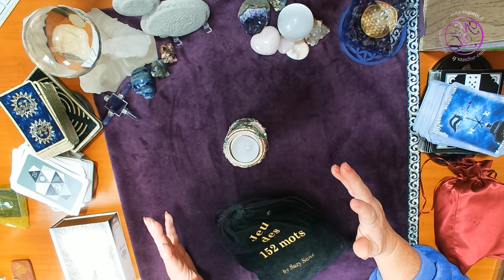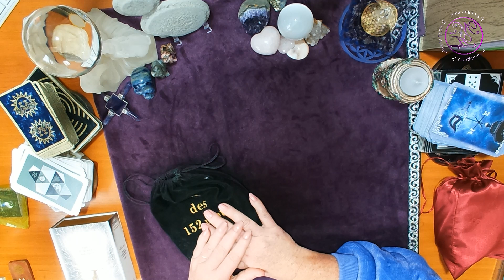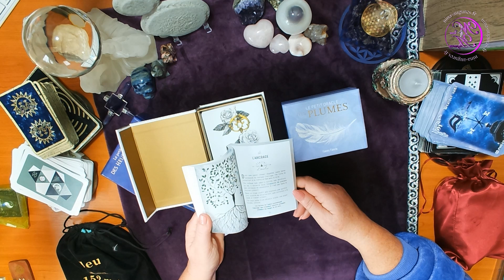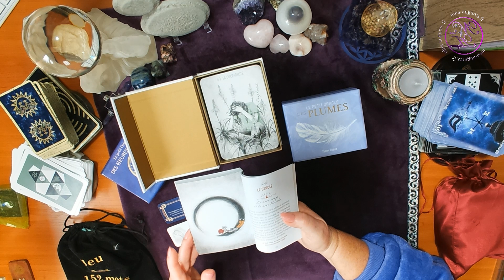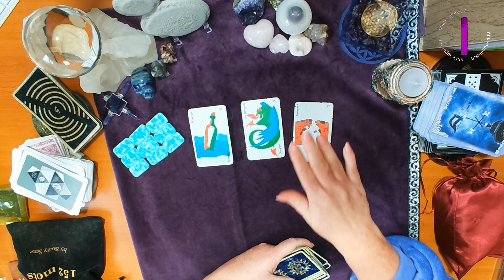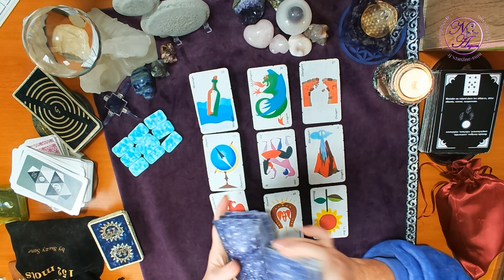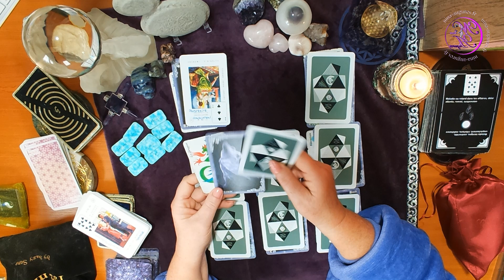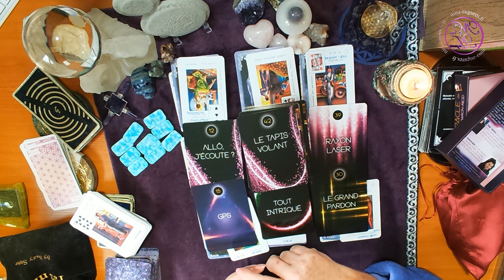Nouvelle ponte débile de l'ARS ! 26/11/2023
Deuxième round pour l'ars qui nous ressort l'histoire des oeufs de poules domestiques qu'il est déconseillé de manger en iledefrance
Qu'est-ce que cela cache ? Ou plutôt quel est leur but ?
C'est ce que je vous propose de découvrir dans ce nouveau tirage dans lequel je vous livre mon interprétation des cartes
Si vous souhaitez une guidance privée ou une séance d'hypnose vous pouvez prendre contact et rendez-vous sur mon

Musique du générique : La Marseillaise Epic Version by  @theocoulon  ​